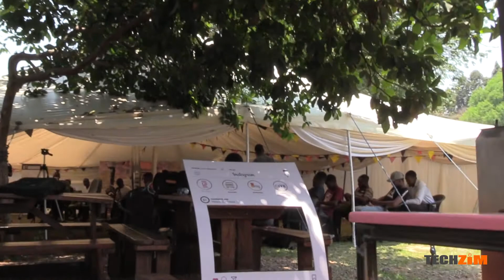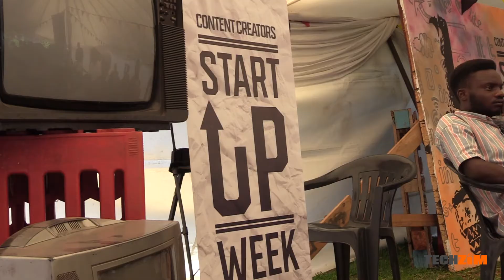The Top 12 entreprenuers and more highlights from the content creators startup week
Here are the highlights from this year's Edition of the Content Creators startup week.